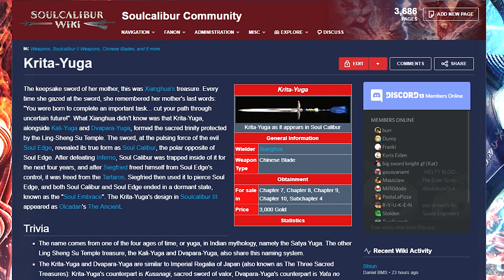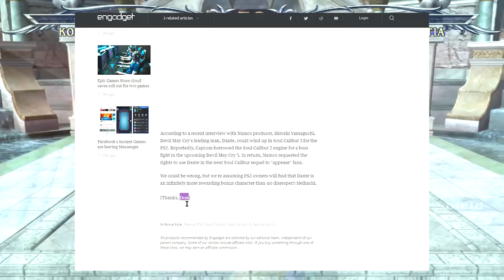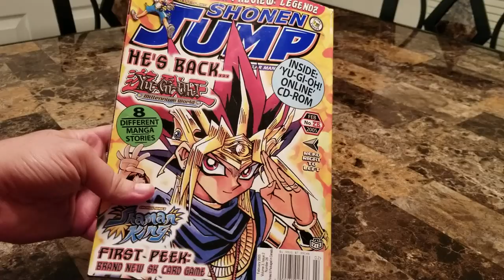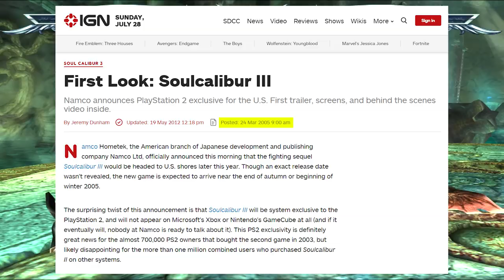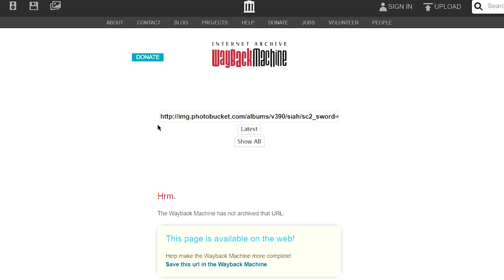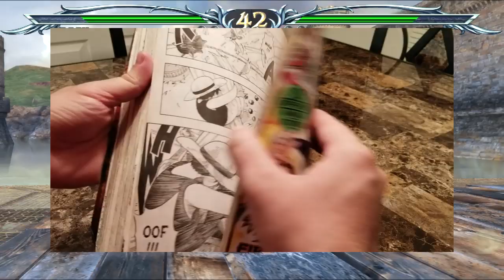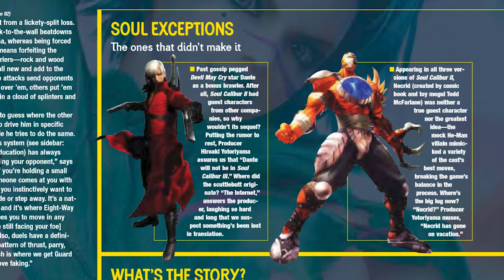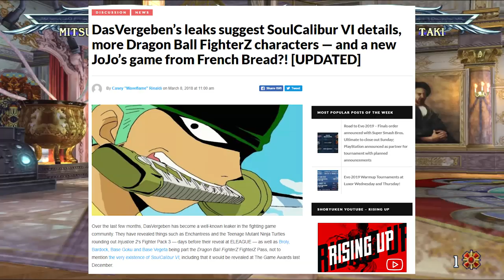Solving the mystery of SoulCalibur's Fake "Guest Character"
Watch me bust a nearly 15-year-old myth about SoulCalibur III and a certain Demon Hunter.